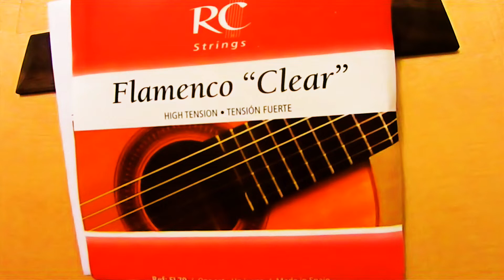RC Flamenco Strings /Clear Nylon / High Tension / Demo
If You Like what i do :) feel free Donate me to Support IBANEZ GA6CE - AM - Electro Acoustic Guitar demo Best Of..La Bella 820B Flamenco Strings / Black Nylon Savarez "Tomatito" Flamenco Strings/NormalTension Demo N2 C40 M Classical Guitar Demonstration Alvarez RC26HCE Guitar ! / Great sounding but not Expensive /Spanish Romance (Romanza) Ernie Ball "Ernesto Palla" Black Nylon /Ball End/ Strings Demo Alabastro Nylgut Strings Demo D'addario EJ 45 Trebles / Thomastik KR -116 Basses-Strings demo Aquila "Rubino" - Normal Tension Nylon Classical Trebles /Thomastik KR -116 Basses-Strings demo Ball "Ernesto Palla Silver Nylon and Ernie Ball "Ernesto Palla Black Nylon Strings Demo